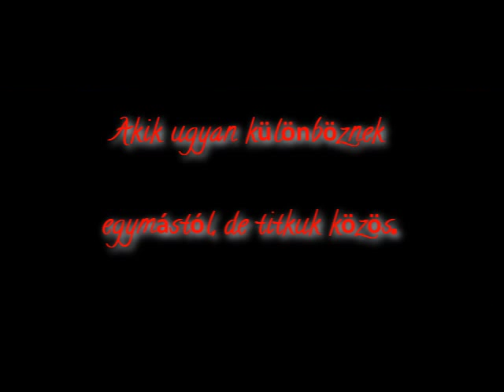[one] Wolf Blood - trailer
Az általam írt 'regény' trailere.

Röviden:
Lana Cortes Forks-ba költözik, miután nagybátyja Jim már nem tudja gondját viselni a lánynak. Lana Forks-ban megismerkedik a Cullen családdal és a farkas falkával, ahol kiderül Lana az egyik farkas lenyomata, méghozzá Embry-é. Kezdetben kapcsolatuk viharos és eléggé nehézkes, majd ahogy egyre jobban belemerülünk a történetbe kialakul a visszavonhatatlan szerelem.
Minden szép és jó míg fel nem tűnik a színen Will - Lana múltjának főszereplője. Kezdetét veszi tehát a saját múltjának feltárása és megismerése. Később számolnia kell a titkuk súlyával is - hisz ki mondta, hogy könnyű egy farkas párjának lenni?
Forks-ot felkeresi néhány újszülött vámpír, akik nem tágítanak amíg meg nem kapják amit akarnak.
Lana nehéz döntés elé áll, Ő maga vagy szeretett családja és barátai élete?